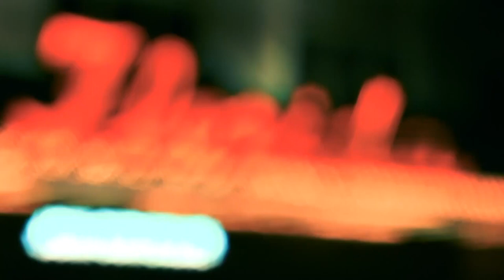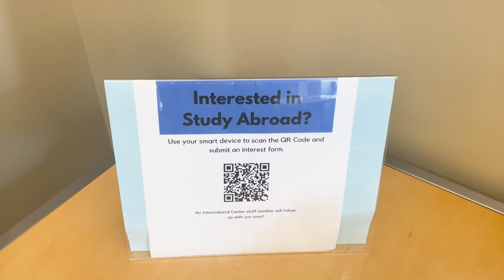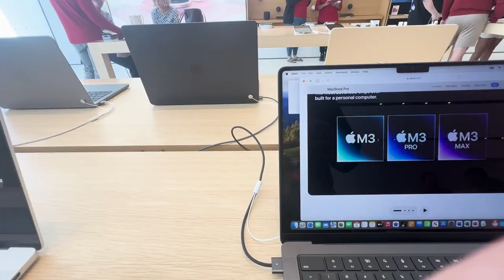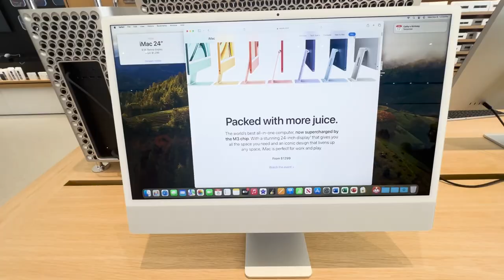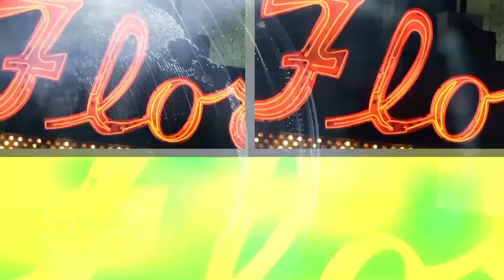Luis Leon show 6